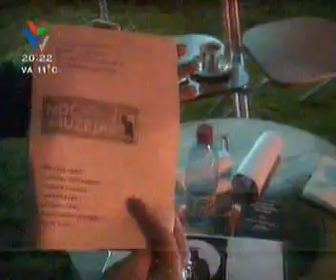Poslovni fakultet Valjevo - Noc muzeja - Prilog Vujic TV